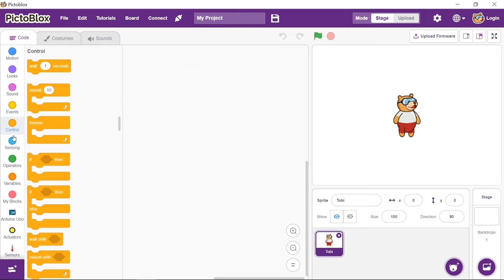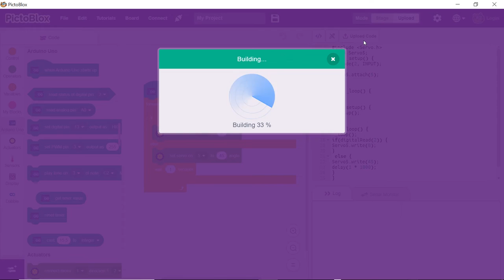How to Interface Actuators with Arduino using PictoBlox (Scratch Based Programming Software) | Ep:03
Learn how to program an Arduino Uno board in PictoBlox, a versatile Scratch-like graphical programming software with enhanced interaction capabilities! In this video, Jennifer will show you how to interface a servo motor with the Arduino Uno and how to control it using the sensor by writing a script in PictoBlox's Upload Mode and uploading it to the board.

PictoBlox is a graphical programming software based on the latest version of Scratch that makes coding fun and easy. Students can create games and animations, make interactive IoT projects, program robots, and much more. PictoBlox also helps them develop must-have 21st-century skills such as creativity, logical reasoning, and problem-solving.

About STEMpedia:

STEMpedia is a one-stop solution for everything STEM. It aims to transform today’s young minds into innovators of tomorrow by enabling learning-by-doing in STEM with the help of state-of-the-art technology, a variety of learning options, and training programs.

With futuristic gear, an endless treasury of learning resources, premium online courses, and a global STEM community, STEMpedia blends theory with experiential learning which helps them develop creativity, curiosity, innovativeness, and problem-solving skills - the must-have skills in this inevitably fast-paced world.